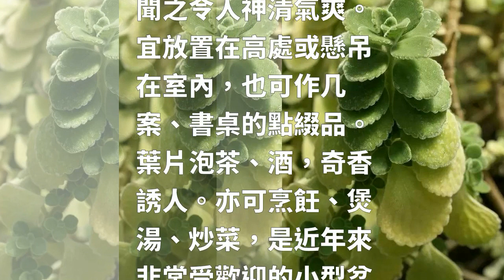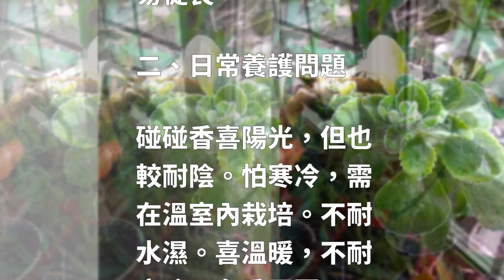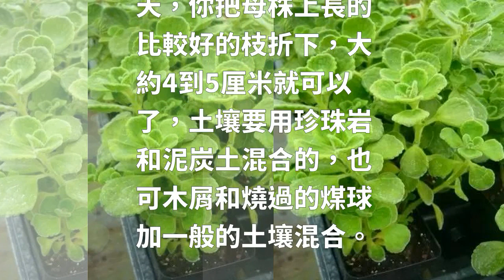不僅能吃、能賞還能驅蚊！一碰就香的「碰碰香」，輕鬆自己種！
碰碰香介紹

別名：一抹香、蘋果香、絨毛香茶菜
它的莖葉都分布著細密的白色絨毛，葉子時可愛的圓形，葉片毛茸茸，花兒是小小的白色。每次有人碰到它的時候就會自動的散發出蘋果的香味，還是挺好聞的，稍微有一點陽光養護那就更香啦！